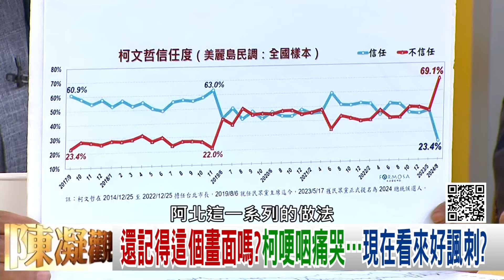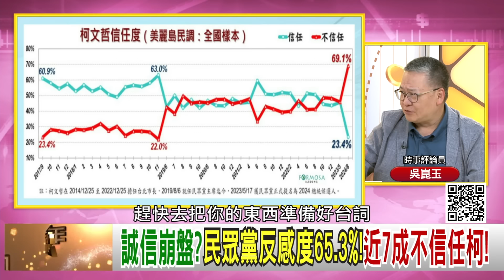精彩片段》吳崑玉:羅福助 當初是藍綠通吃...【年代向錢看】2024.08.27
下載【年代電視】APP：
iOS平台：